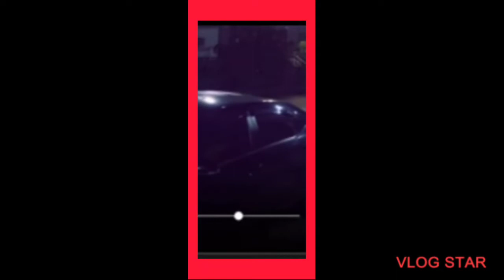Viral Scandal Episode 1/Feb 1.2022